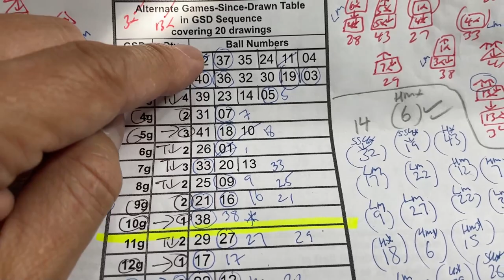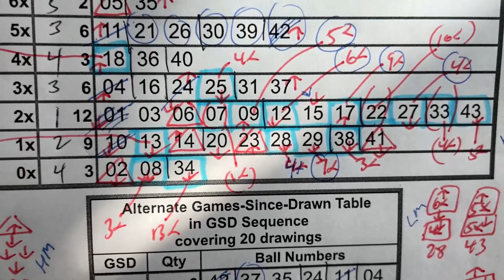My LOTO6 prediction for Mon April 24,2023-Members Update 4/6 plus the bonus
Update:  I am adding #14,26,31